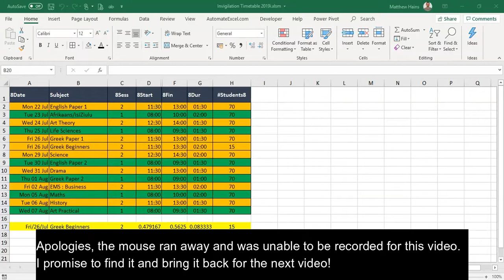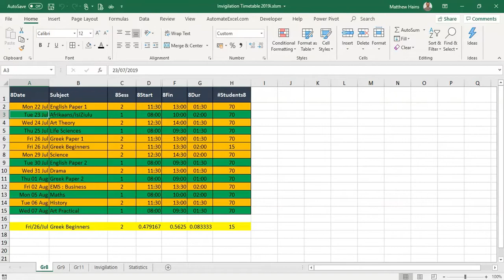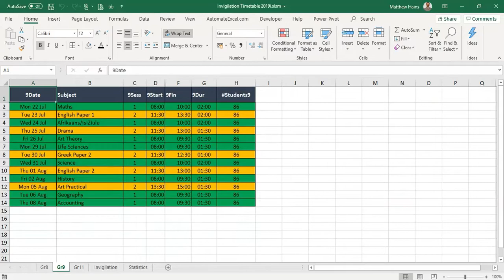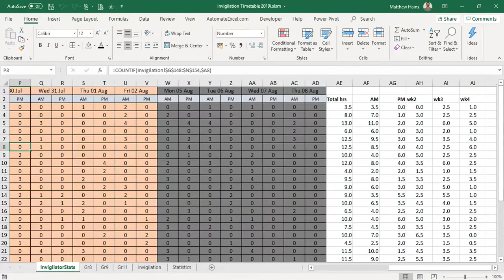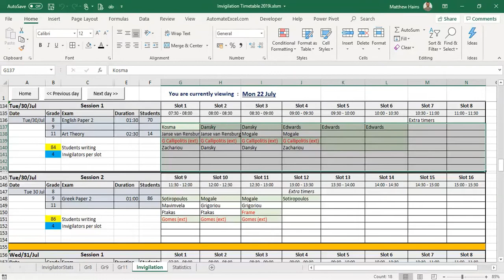Invigilation timetable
How I am using MS Excel to create a workable invigilation timetable for my school. Not perfect, but the next version will be awesome!